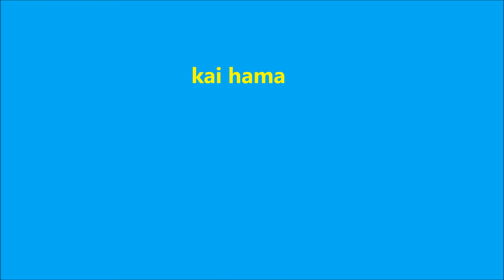ゴンドラ遊覧